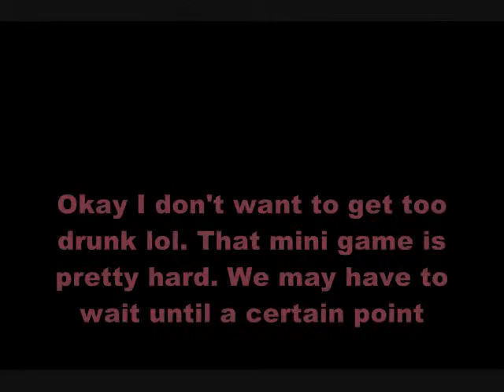Let's Play Pokemon Snakewood Part 38: Trial of the Sidequests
We get a call from Professor Birch about a possible situation going on in Lilycove about an attack. He also mentions that Landon was possibly sighted there fighting everybody he can fight. So we accept the mission to see what's happening in Lilycove. Before that, we take on a few sidequests. Those include the Solar Caverns where we find the TM22 Solarbeam, Meteor Falls, failing at the Footmen drinking game, and the Fossil Maniac's maze where you can find the TM28 Dig.